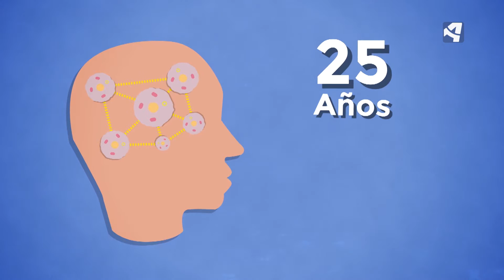Los misterios del cerebro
Si quieres ver el programa completo, está disponible en Aragón a la Carta, la web de contenidos de Aragón TV

'En ruta con la ciencia' es un programa de divulgación científica que se emite los domingos a las  19:55h en Aragón TV y que cuenta con financiación de la FECYT.